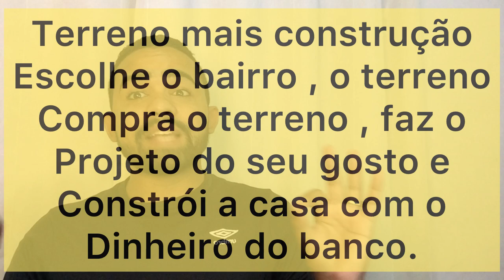COMO COMPRA A SUA CASA PRÓPRIA, COM APENAS 5 MIL REAIS NO BOLSO ?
Mais vídeos bons só clicar aí …